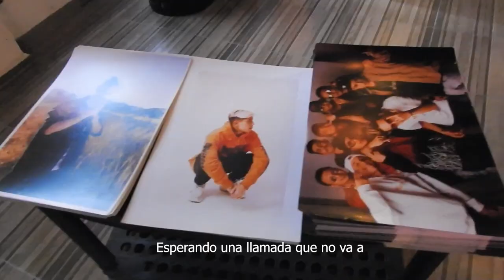Cheva Ft. Gedec & Yonson - BYE BYE (Video Oficial)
La ultima canción del 2021. Gracias por apoyar mi sueño los quiero mucho esto apenas comienza. By Stiwii
Artistas: Cheva, Gedec y Yonson
Tema: Bye Bye
Beat por @Djprins_chicago
Mezcla y Master por @yosoyelyonson (@RoseGangOficial)
Video por @stiwiicoco

YouTube Channels:
@Rose Gang Oficial
@Vida Robot
@Vida Robot Lyrics